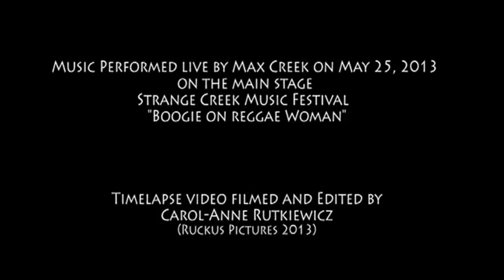Strange Creek 2013 Main Stage Setup Timelapse